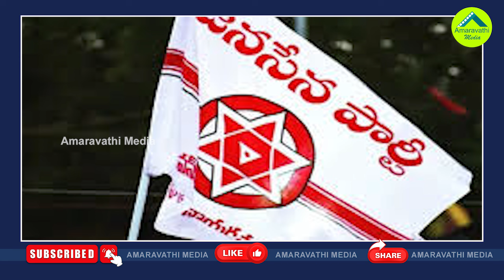టీటీడీ జనసేన మధ్య పదవుల ఫైట్..ఇది ఆరంభం మాత్రమేనా?| Nominated Posts War Between TDP And Janasena